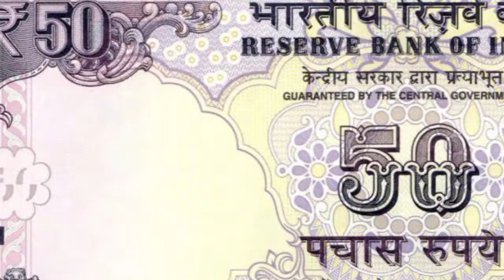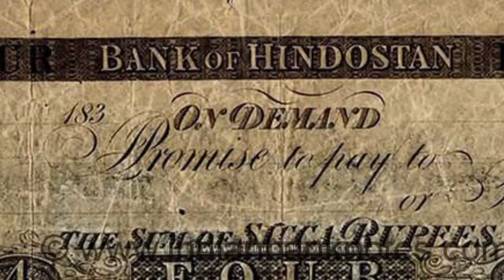चांद पर आपका वजन कितना होगा ? Why our weight loss in moon ? Amazing Facts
This channel is related to fact videos.

Everyday we upload fact videos. Random facts. Amazing facts.

Everyday you'll get new facts in our channel. Our content is always different from others

Here's some of our videos link.